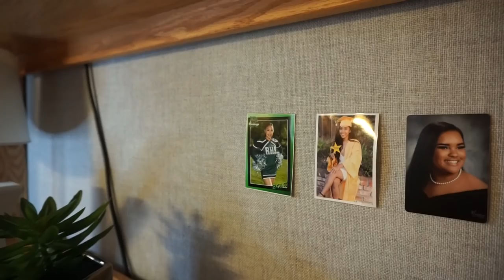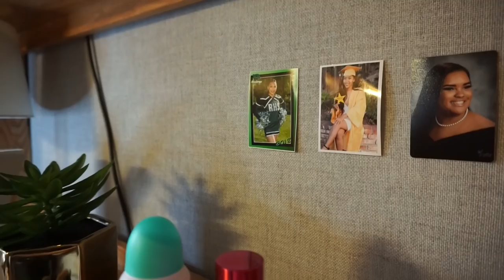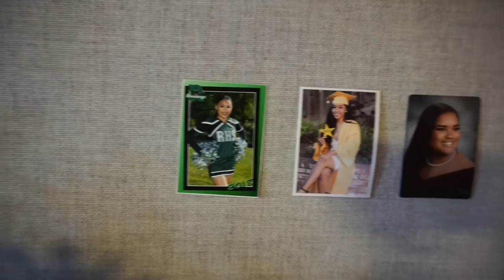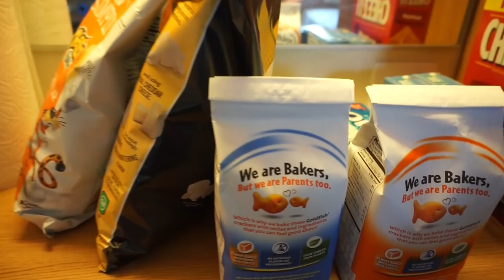COLLEGE MOVE IN DAY + DORM TOUR | UC IRVINE | Kalia Nicole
I am currently a first-year at the University of California, Irvine, and here's a glimpse into my move-in process + an official dorm tour!

SOCIALS